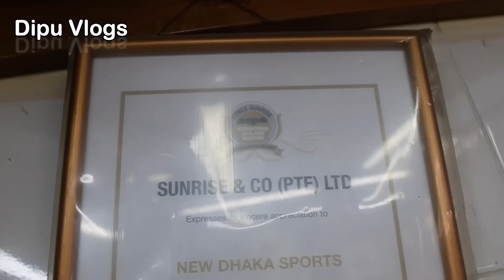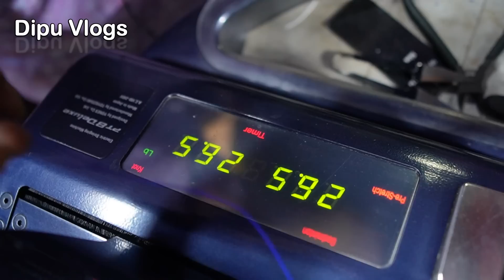কপির দামে অরিজিনাল🏸র‌্যাকেট কিনুন মাত্র 1,800 টাকায়- Yonex Badminton Racket Best Price in Bangladesh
Address: New Dhaka Sports (Gulistan)
30, Maulana Bhasani
Hockey Stadium
Dhaka- 1000 Bangladesh
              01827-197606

Yonex racket price in bangladesh 2022, Biggest Badminton Racket Market Dhaka, Cheapest Badminton Rackets Market in Bd, Buy Badminton Net Feather In Bd, Racket accessories 2022, Racket kits, Racket equipment, Racket bats, Racket equipment best price, Racket price in bangladesh, Racket accessories list, buy Racket online, Racket best price, Racket reviws, dipu vlogs Racket, latest price Racket, new price Racket, Racket update price 2022, yonex badminton racquets 2022

Sports equipment wholesale 2022" "wholesale sports merchandise" "Racket business ideas" "wholesaling retailer Racket" "Racket equipment" "badminton equipment" "Racket bd 2022" "Racket buy" "Racket equipment prices" "gulistan Racket market" "gulistan shopping complex Racket 2022 " "Racket wholesale price" "stadium market Racket dhaka"

বাংলাদেশে সবচেয়ে ভালো মানের ব্যাডমিন্টন র‌্যাকেট Yonex র‌্যাকেট আমরা দিচ্ছি সবচেয়ে কম দামে! Buy Original Yonex Racket Price in Biggest Wholesale/Retail Suppliers Dhaka Bangladesh Sports Market Gulistan 2022 New Update Latest Price best yonex badminton racket 2022 new cheapest lowest price bd, yonex badminton racket price in bangladesh